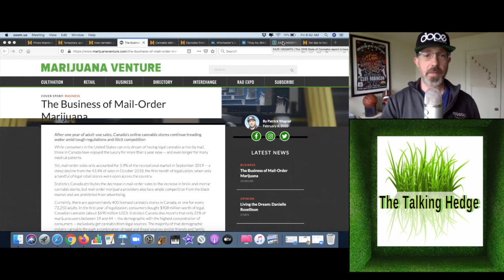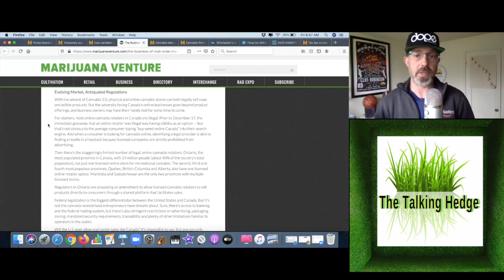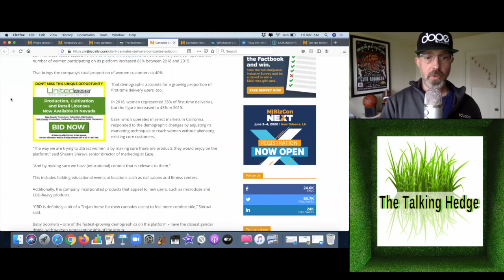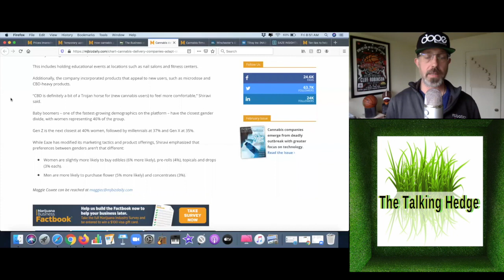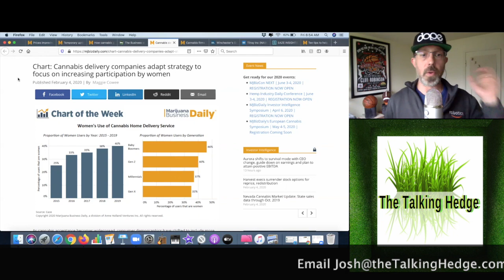Mail Order Cannabis (2020)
Show Notes:
The Business of Mail-Order Marijuana
Cannabis delivery companies adapt strategy to focus on increasing participation by women